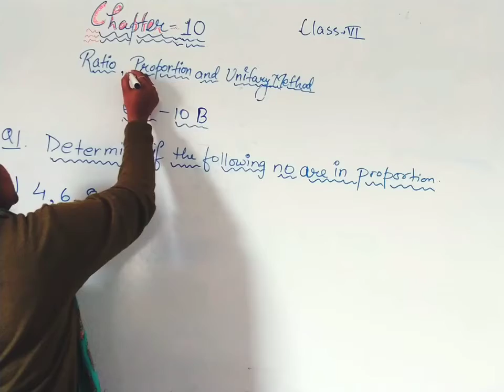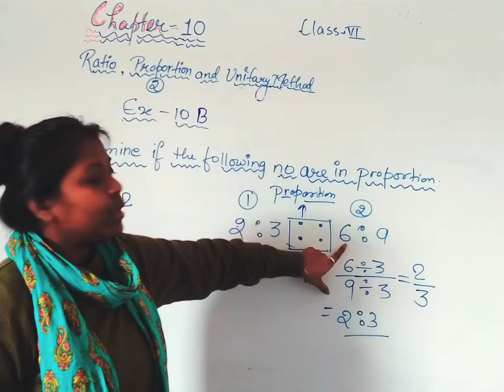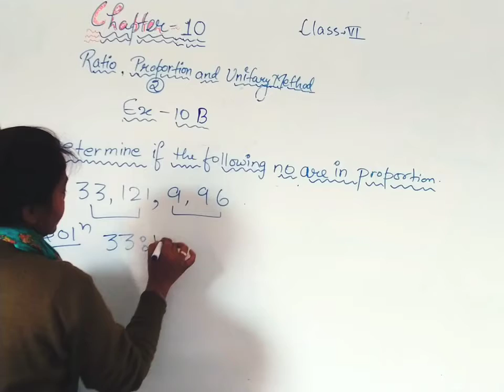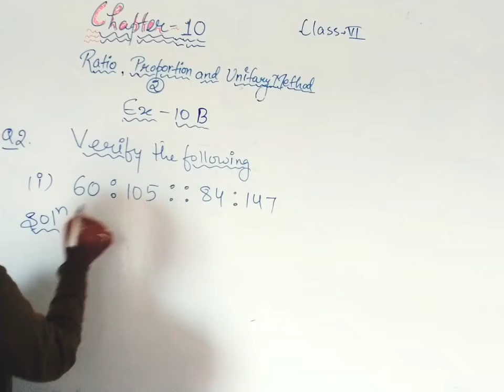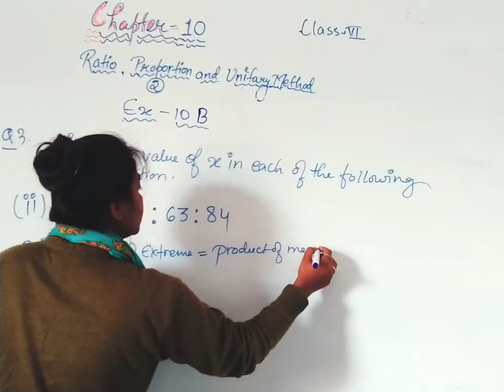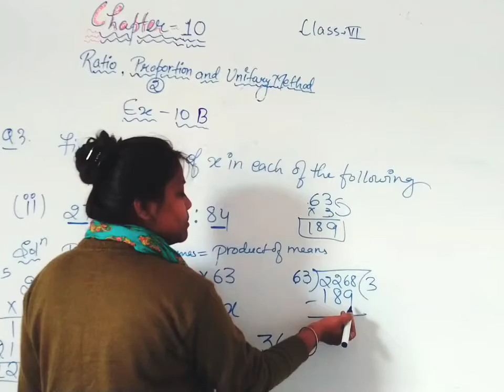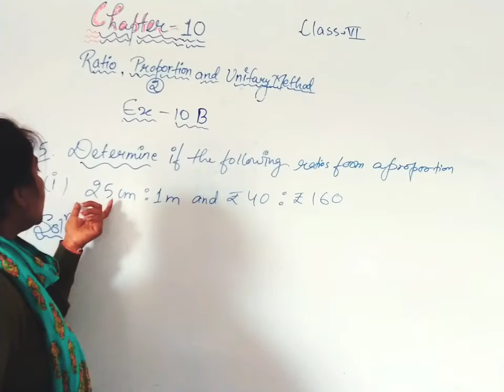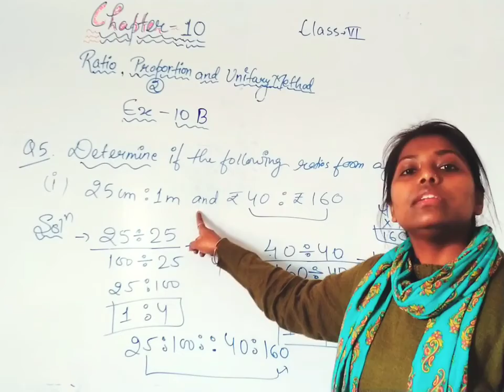class-6th / Ex-10B/ Ratio, proportion, Unitary Method .R.S Aggarwal